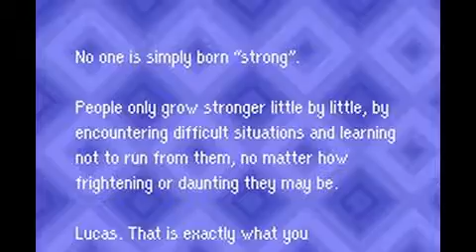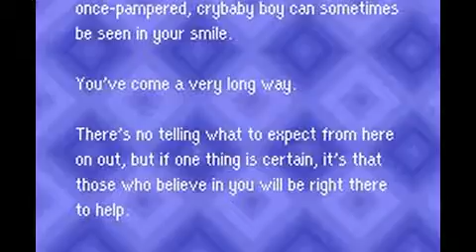Mother 3 Coffee break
This was partly A test As well... Just to see If the throttle Had any effect on the recording

I sped RIGHT the way through the entier Scene.. and no problems :3
Except.. i nearly forgot to stop recording at the end!